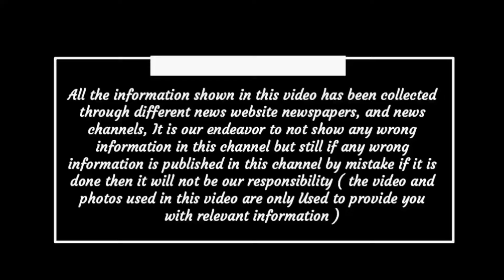Chhattisgarh latest news today